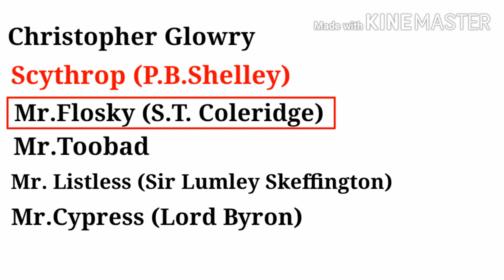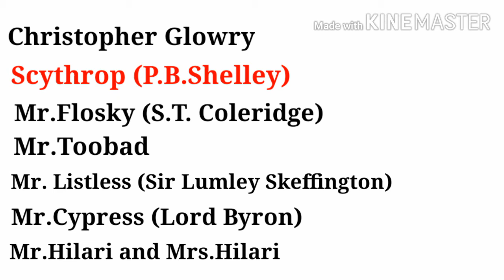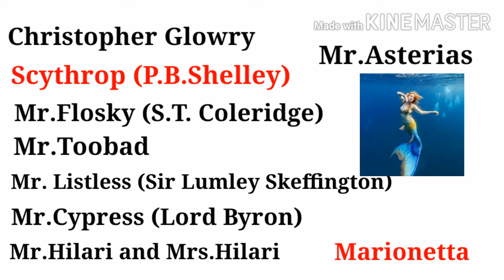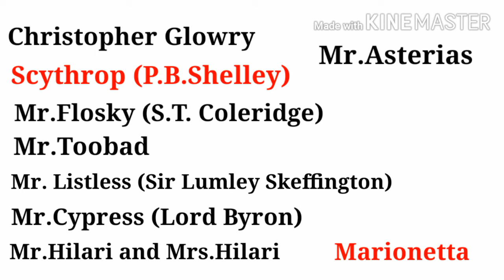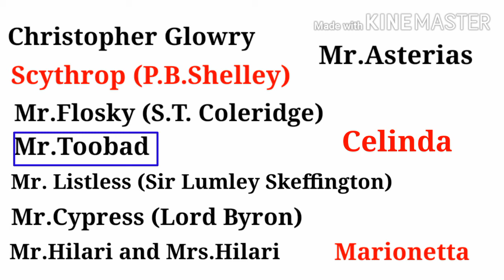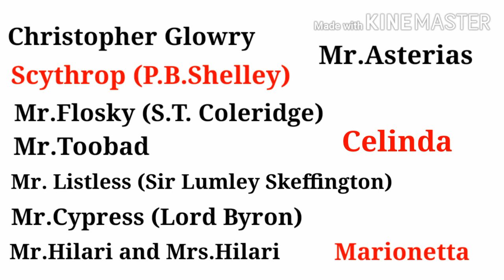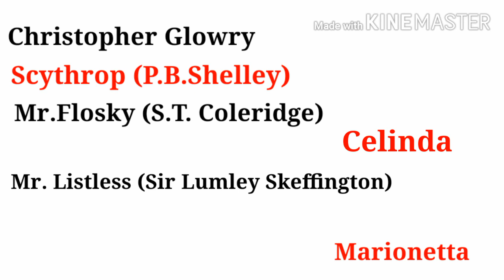Nightmare Abbey by Thomas Love Peacock in hindi